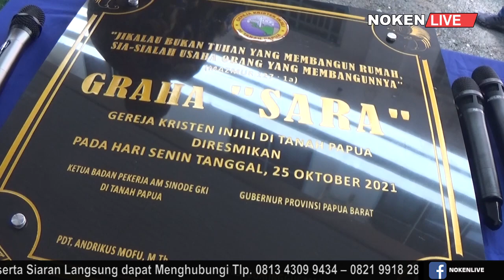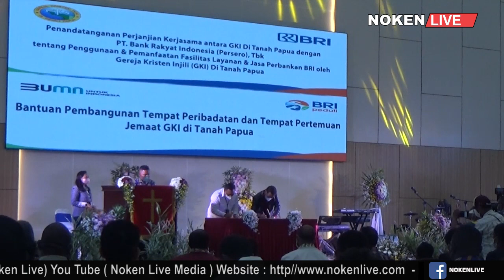GUBERNUR PAPUA BARAT MERESMIKAN GEDUNG GRAHA SARA SINODE GKI DI TANAH PAPUA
SETELAH DI BANGUN KURANG LEBIH TIGA TAHUN SEJAK 2019 LALU, GEDUNG GRAHA SARA MILIK SINODE GKI DI TANAH PAPUA YANG BERLOKASI DI ARGAPURA JAYAPURA SELATAN KOTA JAYAPURA AKHIRNYA DI RESMIKAN OLEH GUBERNUR PAPUA BARAT .